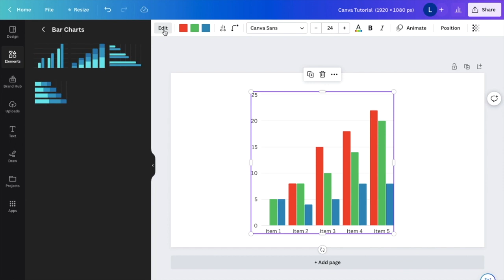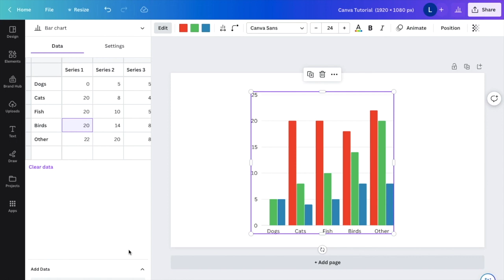How To Create A Bar Chart In Canva | Canva Tutorial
You can easily create a bar chart in Canva by following these simple steps:

Open Canva and create a new design or open an existing one.

Click on the "Charts" button located in the left-hand panel of the screen.

Select "Bar chart" from the list of available chart options. Canva will automatically generate a sample bar chart for you to customize.

Click on the chart to select it and then click on the "Edit chart data" button located in the top menu bar.

Enter your data into the table that appears on the screen.

You can add or remove rows and columns as needed.

Customize the appearance of the chart by selecting the "Chart" tab located in the left-hand panel of the screen.

Here you can change the colors, fonts, and labels of the chart.

Once you are happy with the appearance of the chart, click on the "Download" button located in the top menu bar to download the chart as an image or PDF.

You can also create a bar chart from scratch by using the "Shapes" tool in Canva.

Click on the "Shapes" button located in the left-hand panel of the screen.

Select the "Rectangle" shape and draw a rectangle on the canvas.

Duplicate the rectangle as many times as you need to represent your data.

Resize and position the rectangles as needed to create the bar chart.

Customize the appearance of the chart by selecting the "Elements" and "Text" tabs located in the left-hand panel of the screen.

Here you can change the colors, fonts, and labels of the chart. Once you are happy with the appearance of the chart, click on the "Download" button located in the top menu bar to download the chart as an image or PDF.